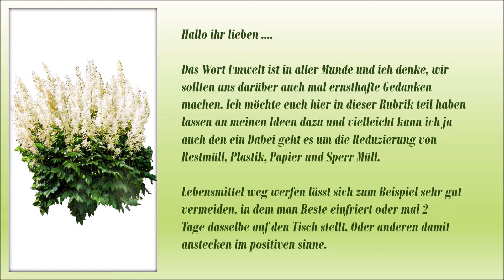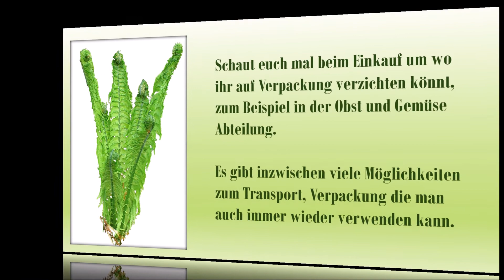Der Umwelt zu liebe 3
Schaut bitte noch einmal...
Ich hatte dieses Video ja schon einmal hoch geladen, das war aber voller Fehler. Eigentlich wollte ich sehen ob ihr die Fehler findet und etwas dazu sagt. von allen die sich das angeschaut haben hat nur einer gesagt. Was hast du denn da gemacht, das ist voller Fehler! Ich hatte gedacht ,, Frag mal die Community, aber .